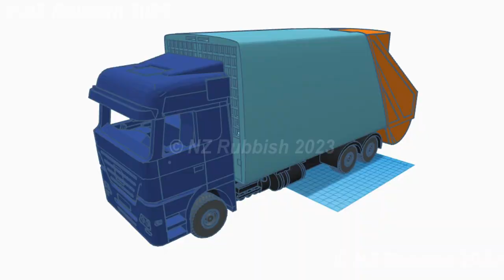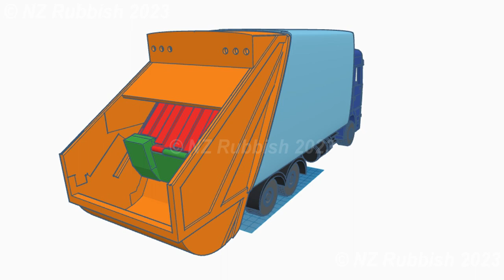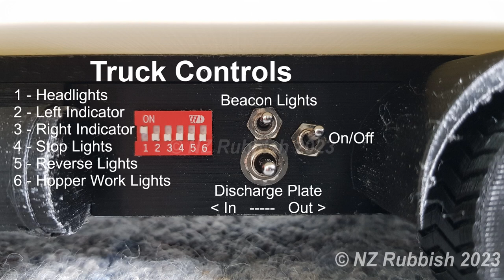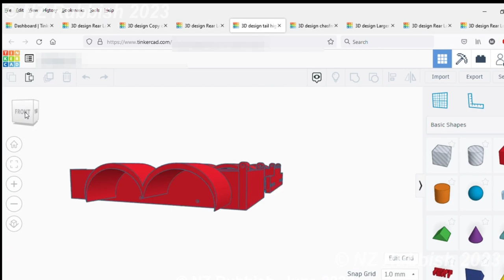3D Printed, Rear Loader Rubbish Truck with Electronic Components and Moving Parts, 1:22 Scale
Well finally after 2 years of designing, I have finally created what I set out to do: an operational 3D printed Rear Loader rubbish truck. This truck continues my ongoing creation of 3D printed scale rubbish trucks and is a nice complement to existing vehicles in the fleet which comprise of two Side Loaders, a Front Loader and a Low Entry Vehicle which I have previously showcased on my channel.

A simple concept, but it proved the most difficult to get working with the electronic componentry I had available to me and a lot of design work was required to accommodate these components in a way which kept the vehicle looking tidy while still being operational. Sadly there is not a lot of compacting/crushing power but does the job.

This 1 : 22 scale model rubbish truck is based off a standard and common rear loader rubbish trucks which are used around the world to collect all sorts of waste including rubbish, recycling, green waste and bulk items from residential addresses to business and commercial locations. This model was not fitted with any bin lifting equipment but does sport nice foot stands and hand holds for runners to throw waste into the back of the truck and empty rubbish bins by hand thanks to the low loading height of the truck.

Two buttons on the side of the tailgate allow for the hopper slide plate to move up & down. Another two buttons allow for the opening & closing of the compactor scoop plate. As a safety feature, these buttons need to be pressed and held for operation. Automation was not an option for this model due to the risk of burning motors out if they stalled from overloading.

One of the complexities was trying to get the wiring for the control buttons and lower lights on the tailgate hidden. this was accomplished by using very fine wire and incorporating small channels to accommodate these wires during the printing stage which were then pianistically fed through the plastic after printing.

The internal discharge plate moves forward and back on a rod. In real life this would be hydraulic rams behind the discharge plate which would move the blade forward and back. This said it still operates in the same way to the real world equivalent: When the truck is empty, the discharge plate is extended close to the tailgate as material is loaded. This helps add resistance to crush/break down the waste. Once it starts getting fuller, the discharge plate is moved backward towards the cab allowing for more waste to be loaded and compacted.

This model Measures 50cm (19.7") long, 21cm (8") high by 17cm (6.7") wide with a weight of 2.62kg (5.8lbs) and is built to a scale of 1 : 22. It is constructed from 52 individually printed PLA plastic components which have been glued together.

Along with all the plastic components, there are many electronic components which have been used to make the truck move and function. This includes 2x 1.6kg/cm servo to open and close the compactor scoop and 2x motorised push rods to move the slide plate up & down. A 12V motor is attached to a threaded rod which is used to pull and push the discharge plate though the body of the truck.

All these components, along with 23 LED lights and a backing buzzer are controlled using 2 Arduino Leonardo microprocessors. These two processors read the input signals for the LED's and the servos through switches positioned around the truck. All this powered from 4 lithium batteries producing 14.4 volts DC.

This truck is not remote control so does not drive under its own power.

This final design of the truck has taken about 12 months of on and off development and many printing prototypes of the components to get the right design and parts working together. Work started on designing this project back in 2020 and this is my third rendition of the project. Some things which worked in theory did not work in practice and modifications needed to be made.

How long does it take to print? For example the wheels take 6 hours each, bottom half of the cab is 2 days, square box on back of the truck takes 2.5 days, tail gate (made from 8 parts) done in 72 hours.

This truck is not for sale
► Chapters:
0:00 Introduction To Model
0:28 Measurements and Photos
0:47 The Compactor Mechanisms
0:59 Computer Designs
1:11 Printing The Designs
1:33 Assembly Of The 3D Printed Parts
2:05 Truck Controls
2:19 Vehicle Lights In Operation
2:53 Compactor Mechanisms In Operation
5:17 Real Life Comparison
5:40 Loading The Truck - Performance Over Multiple Cycles
7:48 Opening Of The Tailgate
8:11 Unloading The Rubbish Truck At The Transfer Station
11:10 Test Prints And Design Work
11:50 Photo Gallery
12:01 Rear Loader VS Front Loader - Real Life Size Comparison